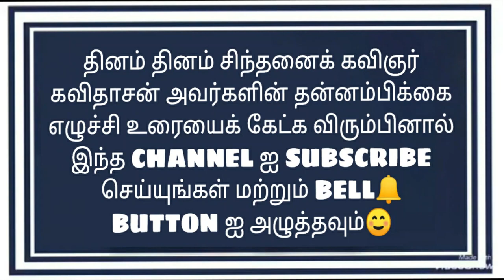Dr.Kavidasan's Motivational Speech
Blast  your inferiority complex